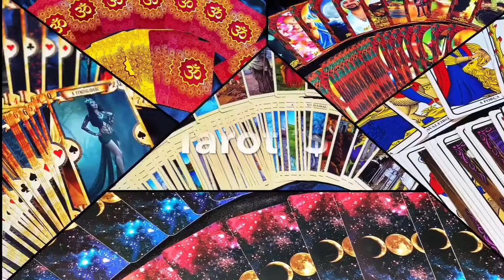CARTA DA SEMANA PREVISÕES PARA TODOS OS SIGNOS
Banho de Ervas pra todos os signos

Carta da Semana para cada signo.
Previsões 2021
Previsões para essa semana

Leituras a partir de 15 reais

Baralho Cigano Grátis
Previsões para os signos:
Toda Segunda , QUARTA e Quinta as 18:30 tem vídeo novo no Meu Canal !

Tarot grátis Carta da Semana com o Baralho Cigano Cabana Cigana.
 - Caso queira ver a Carta do Dia Instagram @laracartomante ou Facebook página Por Pura Diversão.

Cartomante Lara esclarece suas dúvidas , trazendo acontecimentos para essa semana. Cartomante grátis aqui no YouTube